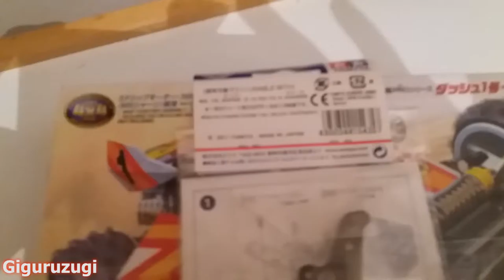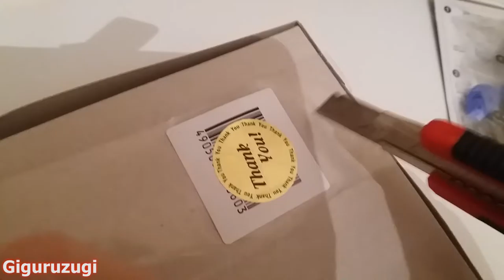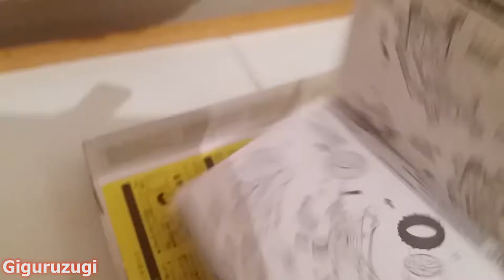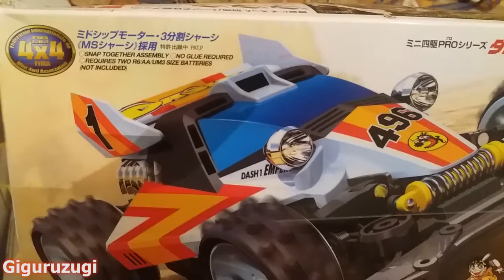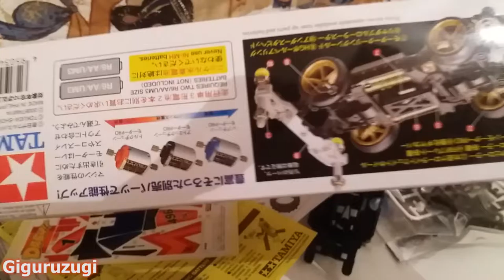Unboxataan JouluLahja Japanista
(Unboxing a Special GIft from Japan)